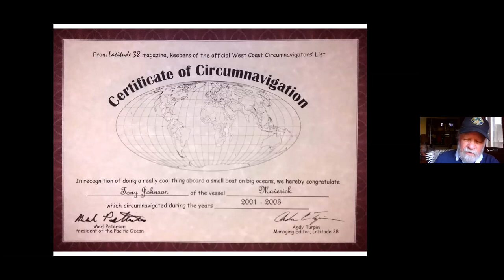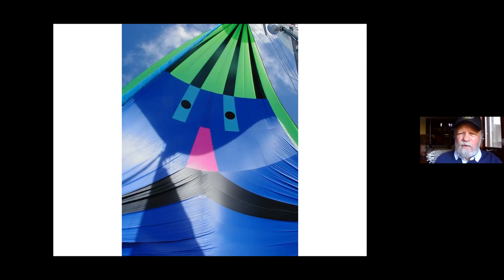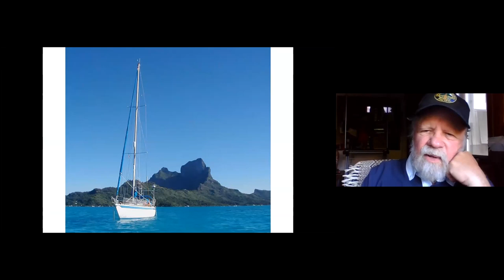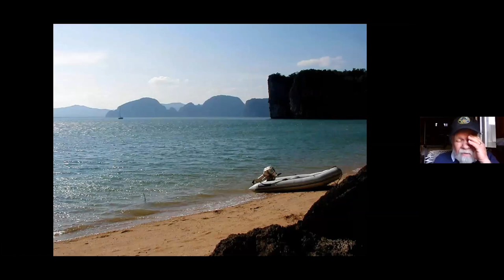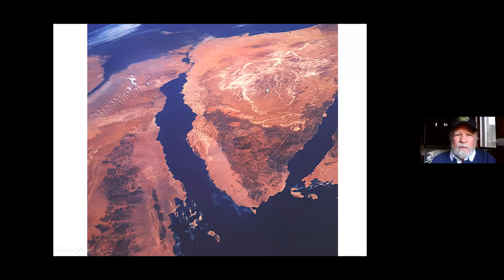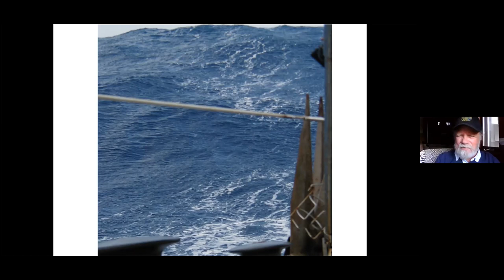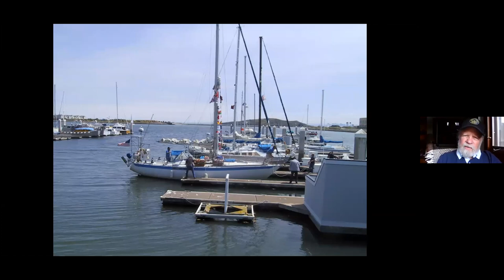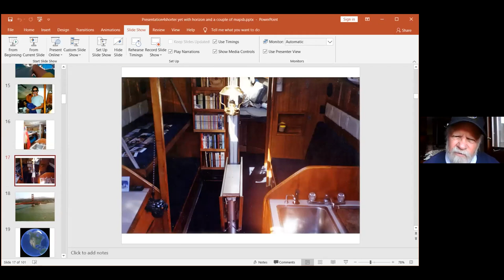SYC Speaker Series with Tony Johnson on June 10th, 2020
Tony Johnson provided the club with tales of gales, groundings, pirates, and a near sinking.  Tony is a circumnavigator, songwriter, drummer, philosopher, explorer, and author of the book 'The Captain and Mr. Shrode.'